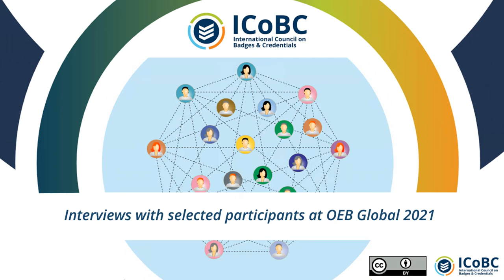Ulf-Daniel Ehlers, Prof. Education Management at Baden-Wurttemberg Cooperative State University